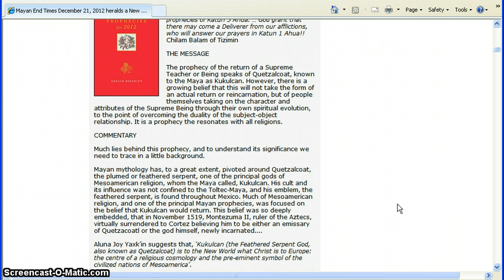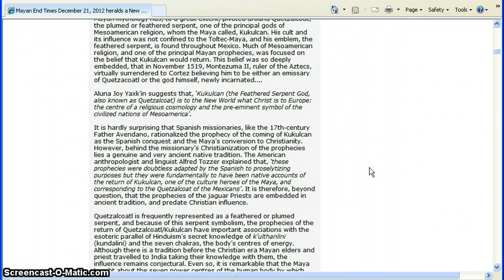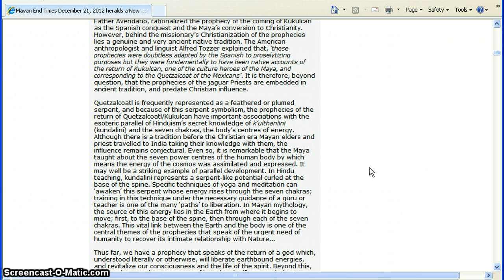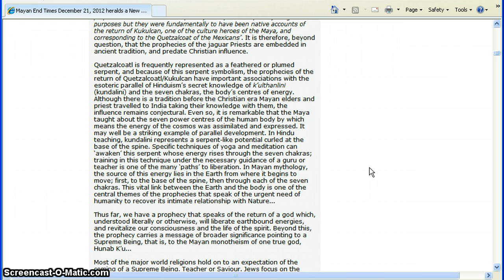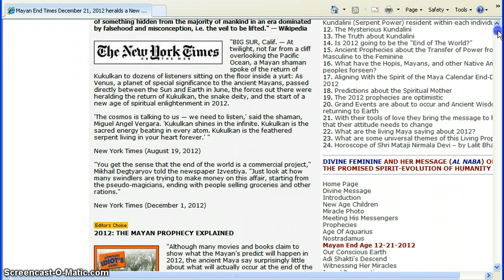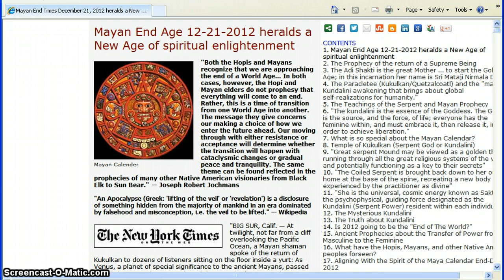Return of The Mayan God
It's the 22nd,the world didn't end,it was never supposed to,that's not what the 21st meant.To me,an important part of what the 21st meant was the so called return of the mayan god.